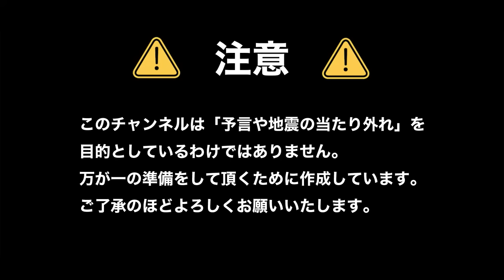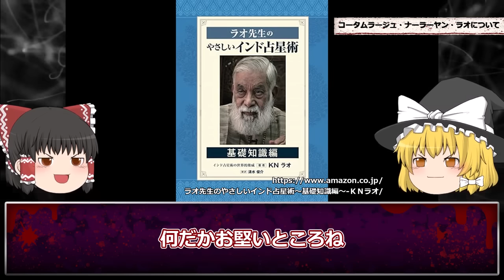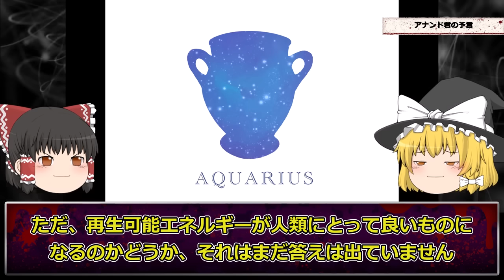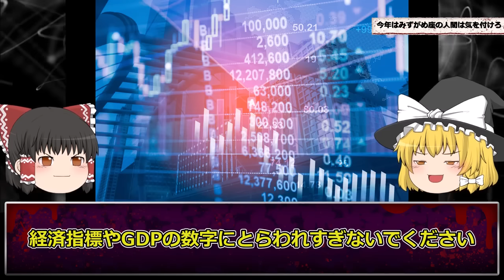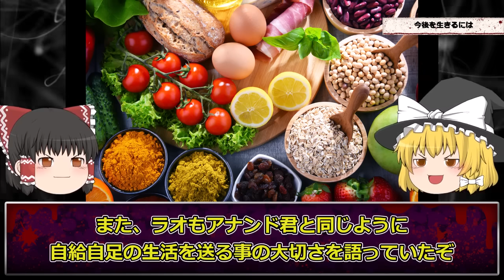【予言】アナンドを超える預言者が日本に警告…。その内容がヤバすぎた【占星術師ラオ】【ゆっくり解説】